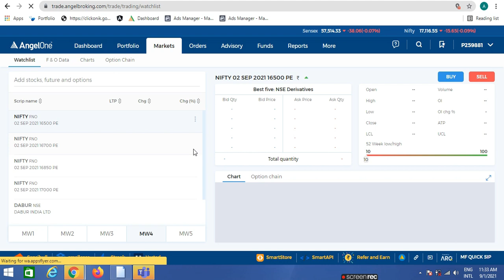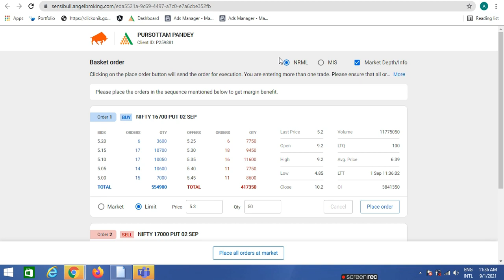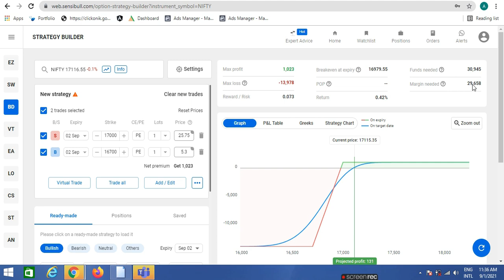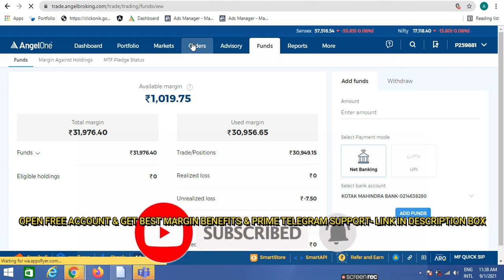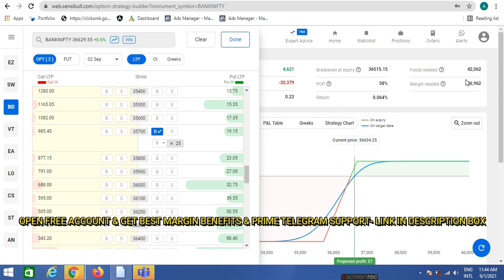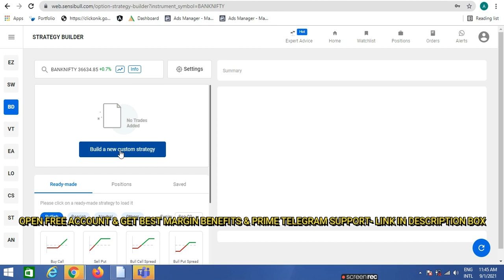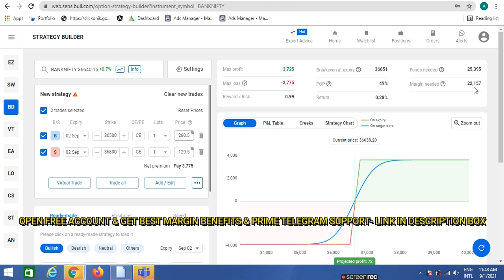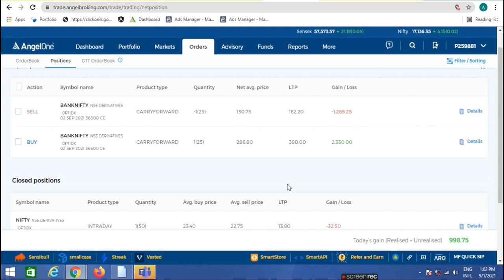Latest Option Selling Margin After 1 September 2021 | Angel Broking Option Selling Latest Margin